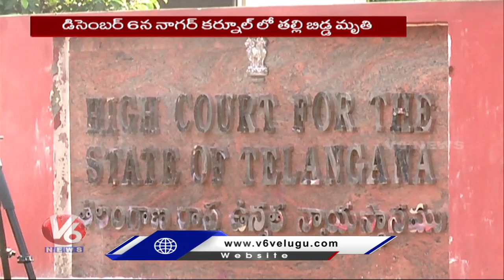High Court Notices To Hospital Superintendents Over Nagarkurnool Woman And infant Incident | V6 News